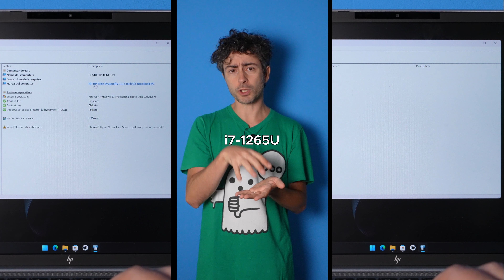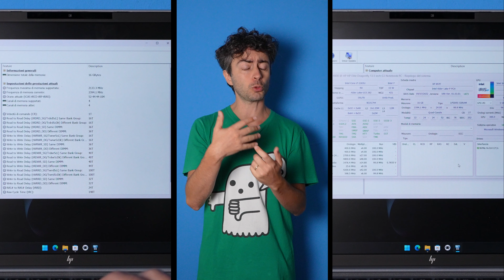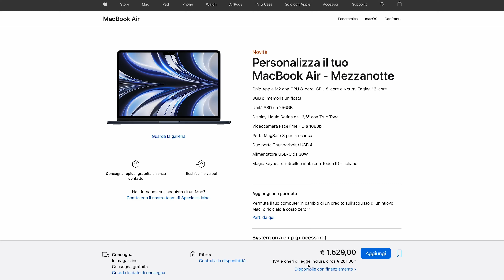Recensione HP Elite Dragonfly G3: ECCELLENTE e DELUDENTE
Recensione HP Elite Dragonfly G3 Wolf Pro Security Edition (2022), con i7-1265U, 16 GB di RAM, e 512 GB di archiviazione. Un notebook fortemente polarizzante, con alcuni aspetti da primo della classe, ed anche con alcuni scivoloni che non ti saresti aspettato.

INDICE:
00:00 - Intro
00:40 - Costruzione
01:26 - Porte
02:08 - Tastiera
02:33 - Touchpad
03:10 - Display
04:23 - Scheda tecnica e prestazioni
05:44 - "Gaming"
06:28 - Pro e Contro
07:05 - Prezzo
08:00 - Autonomia
08:45 - Conclusioni